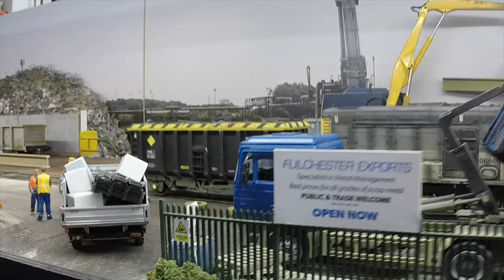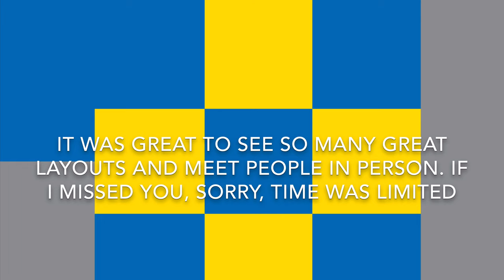Model Trains 104 - MIOG (Modern Image 0 Gauge) exhibition, Hither Green TMD on Tour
The first day of the Modern Image in O Gauge exhibition in Rawtenstall on 02/11/2019.

This exhibition was run for the benefit of modern image modellers who are under represented in certain aspects of the hobby

There were many layouts and traders, so sit back and enjoy some of the layouts

Layouts at the exhibition were listed as

Apethorne junction
Arcadia Pennsylvania
Barrhead Parcels
Croft Mill
Dubmill Sidings
Durham Road
Four Sticks
Hapford
Hyde Lane
Melody Lane
Ripple Lane
Russel Street
TGB Scrap Metals
Wick End